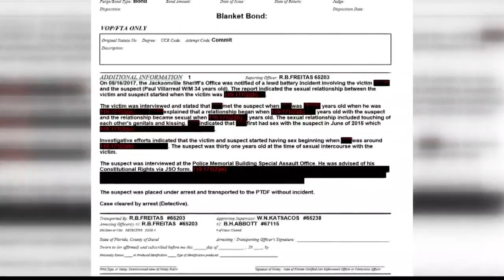Jax Beach crossfit trainer arrested for sexual relationship with minor: police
The victim's mother spoke exclusively to First Coast News about the warning signs parents should look out for.